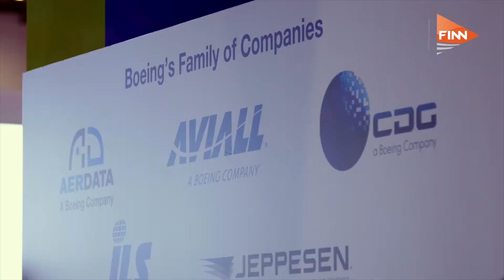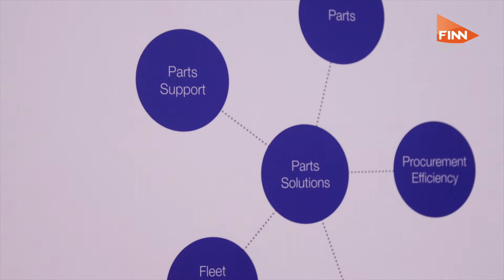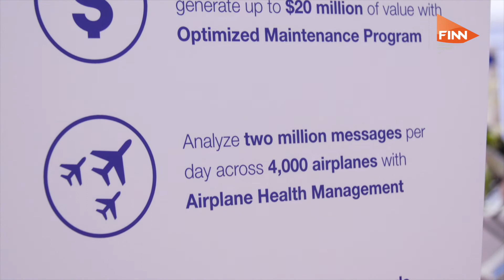Why Boeing is betting on services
Boeing estimates the aerospace services market is worth $2.6 trillion globally over the next ten years ($1.7 trillion of that in Europe). We talked to David Longridge, VP, Commercial Services, Boeing, about why this area of business is growing so fast.